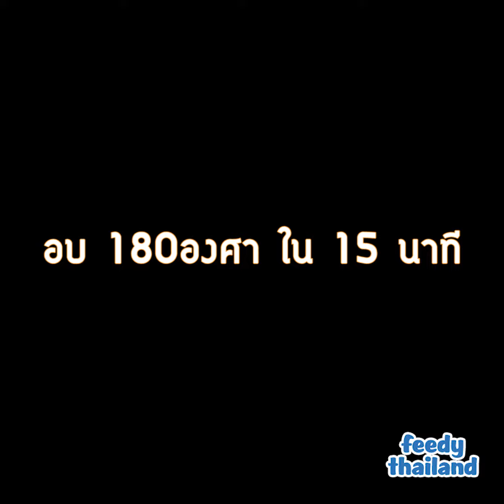คุกกี้เสาวรสสูตรสเปน